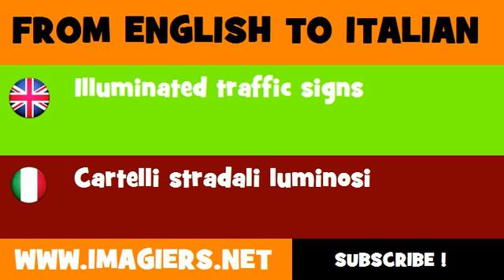How to say Illuminated traffic signs in Italian